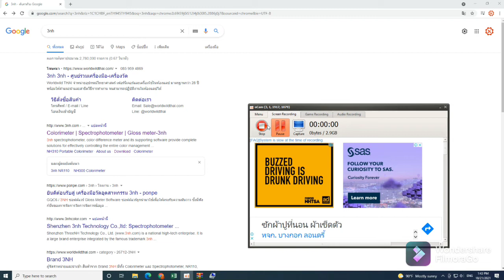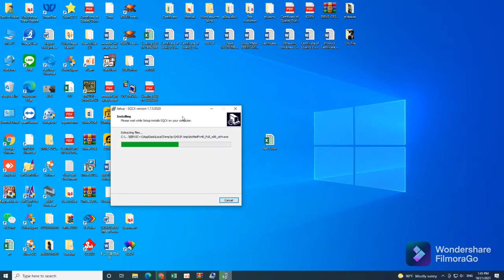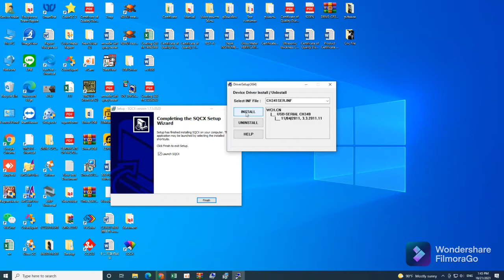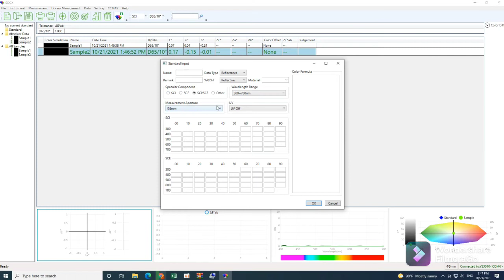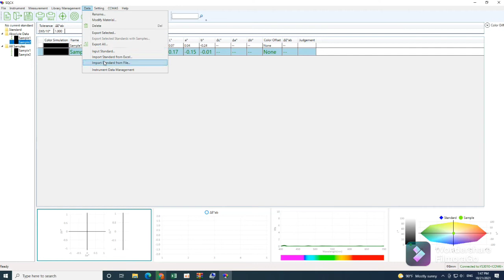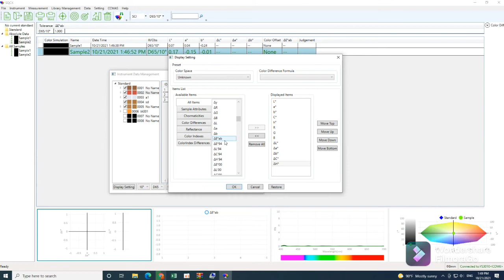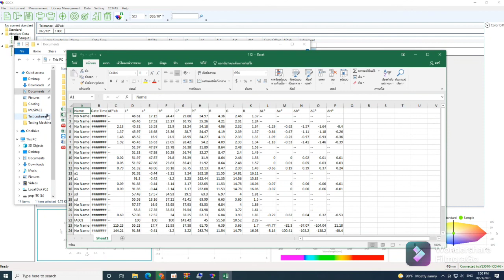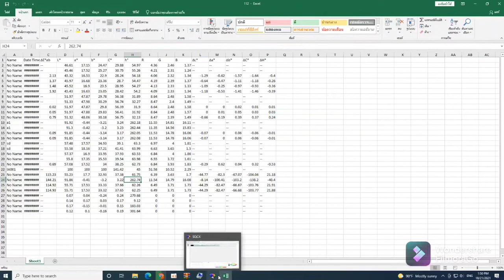การใช้งาน Software Spectrophotometer YS3010